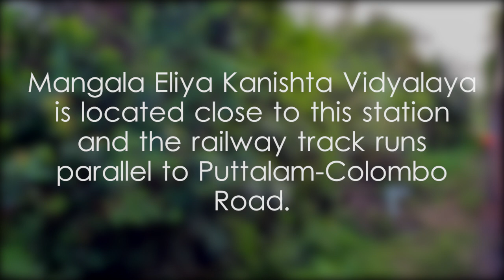Mangala Eliya Railway Station - video 1